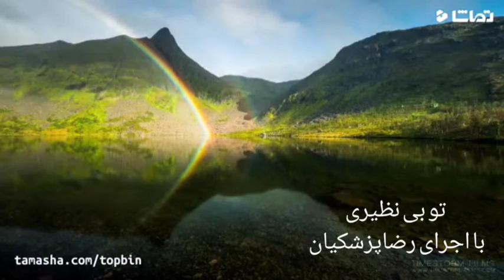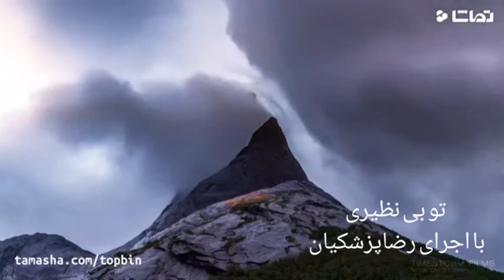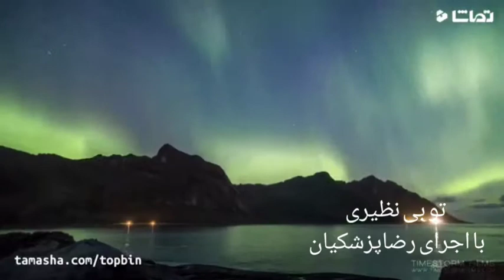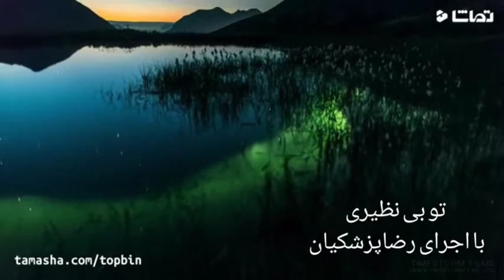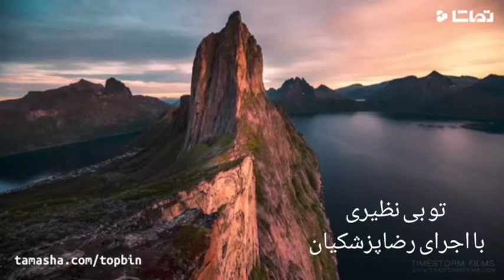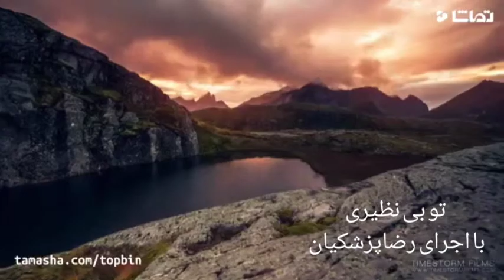توبی نظیری/ با اجرای رضا پزشکیان